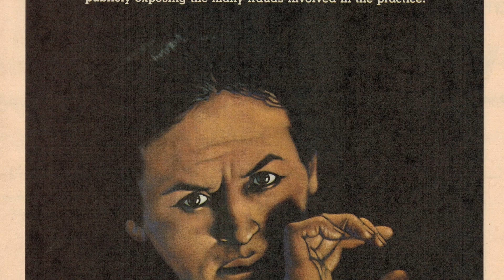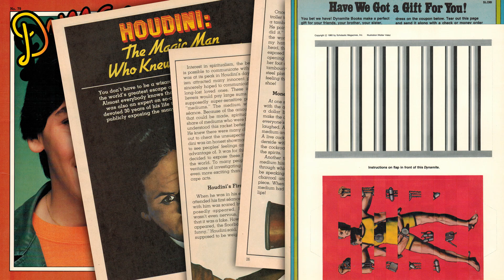Blogcast #7: Dynamite Magazine Harry Houdini Punch-Out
and gain access to exclusive magic videos and gifts!

THIS VIDEO: Inside the December 1980 issue of Dynamite magazine (#79) is an article about Harry Houdini titled "HOUDINI: The Magic Man Who Knew Whodunit!" As part of that theme, the magazine included a companion two-piece punch-out that, when constructed, is a cardboard mechanical device showing Houdini escaping from chains and shackles. See it in action here! (Recorded on March 30, 2019)

You can read the original version on the blog, published on August 17, 2016, under the title of "Dynamite Houdini Punch-Out":